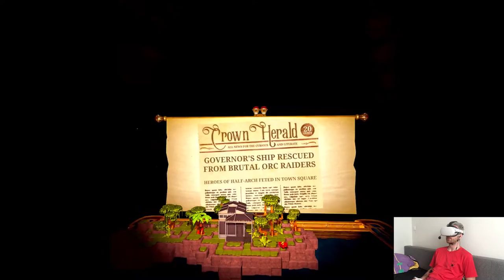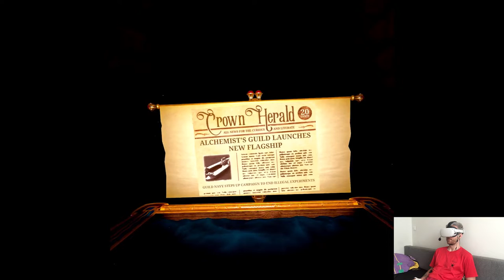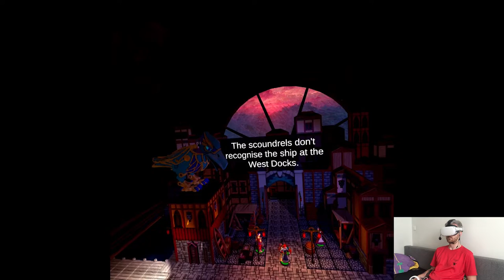HALF-ARCH - Table of Tales: The Crooked Crown (Challenge M.) | #2 Pth | Quest 2 VR (Virtual Desktop)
Hi

A new playlist is right upon us! I started it a while ago when all those recent videos jumped in front of it, now it seems a bit calmer and a perfect occasion finally to launch it. I also saw there's an official date for the Meta Connect at last, October 11th. Kinda unusual cuz it's Tuesday, I feel like everytime we've done a livestream it was on Thursday but that's cool with me too cuz if anything new will be releasing alongside Cambria then I'll still have time to do a proper video. I'm going to Berlin this weekend for the yearly event, probably already in a plane sky high lol so I'll see you back on Sunday!

Short PC specs:

i9-9900KS
RTX 2080ti
32GB RAM 3200MHz
2TB SAMSUNG 970 EVO PLUS M.2